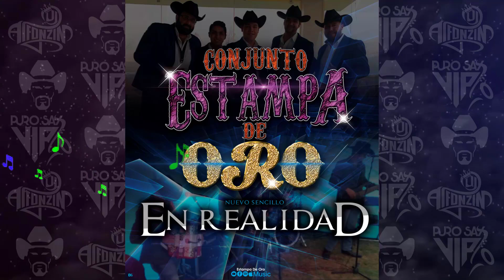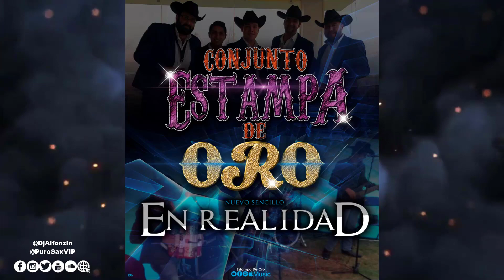Conjunto Estampa de Oro - En Realidad (2021)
Conjunto Estampa de Oro 2021 🎷 En Realidad